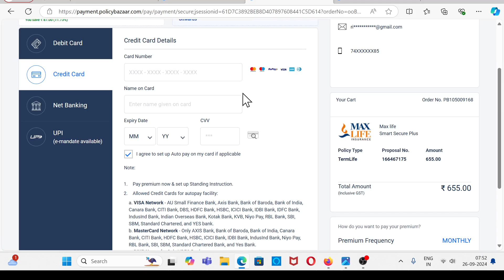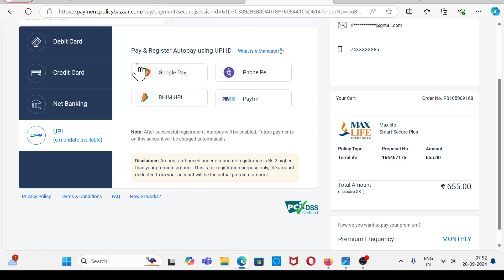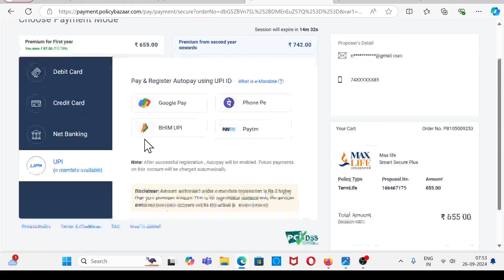Policybazaar Me Online Payment Kaise Kare | Policy Bazaar Online Payment